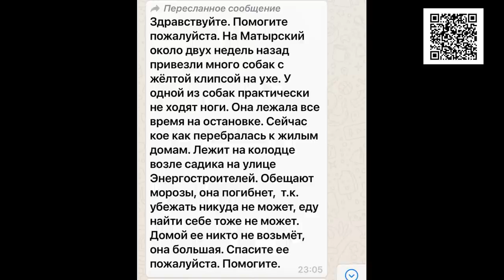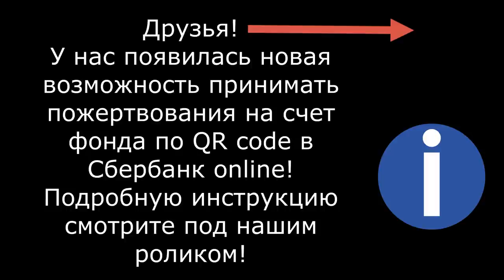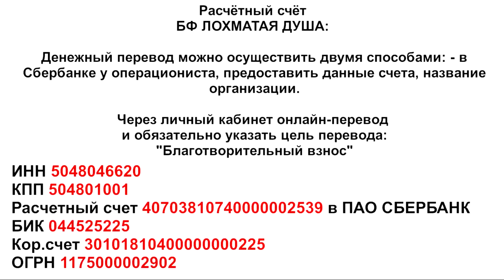Жить ...по сердца велению_ Older doggie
1. Откройте мобильное приложение Сбербанк-Онлайн. (если нет, то скачайте из AppleStore или GooglePlay)

2. Перейти в раздел «Платежи»
3. Выберите «Оплата по QR или штрихкоду»

4. Наведите камеру на QR или штрихкод

5. Выберите карту списания и нажмите «Продолжить»

6. Сверьте реквизиты получателя и убедитесь в правильности Ваших данных

7. Нажмите продолжить и далее Подтвердить. Придёт СМС с номера 900, с информацией о платеже.

8. Сохраните чек оплаты (можно сделать скриншот или отправить по почте). А можно просто пропустить, чек оплаты всё равно потом будет храниться в истории операций Сбербанк-Онлайн.

Голодные телефоны:
Билайн: 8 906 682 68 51
Билайн: 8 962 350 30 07
Теле2:  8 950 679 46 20

Банковские Карты:
Alfabank: 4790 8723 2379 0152
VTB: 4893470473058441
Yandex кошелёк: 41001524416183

Our bank cards:
Visa Classic: 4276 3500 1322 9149
MasterCard: 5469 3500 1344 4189
Beneficiary of payment: Valentina Silich
Получатель платежа: Valentina Silich

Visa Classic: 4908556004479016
Beneficiary of payment: Valeriia Utkina
Получатель платежа: Valeriia Utkina